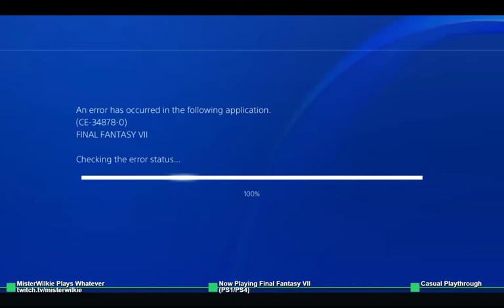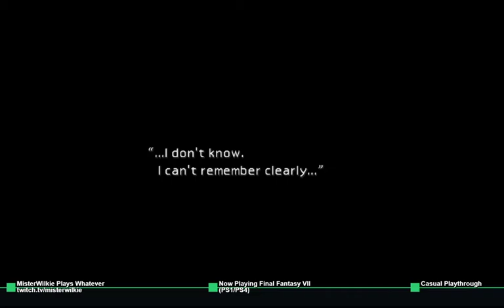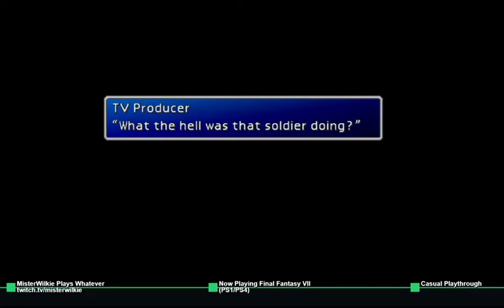Final Fantasy VII (PS1/PS4) Ep 3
Casual Playthrough.